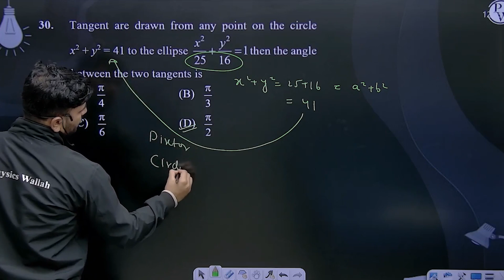Tangent are drawn from any point on the circle x2 + y2 = 41 to the ellipse&nbsp;x225+y216=1 then....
Tangent are drawn from any point on the circle x2 + y2 = 41 to the ellipse&nbsp;x225+y216=1 then the angle between the two tangents is 📲PW App